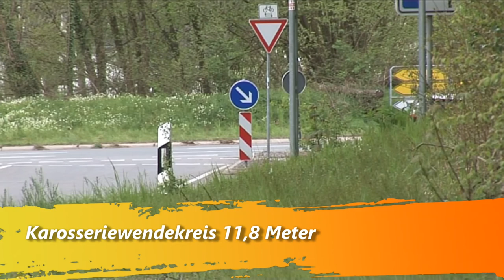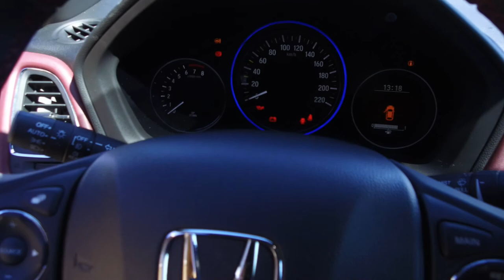Onlinemotor Honda HR V Sport 2021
kultivierten Drehmoment bietet der 1.5 VTEC Turbo...